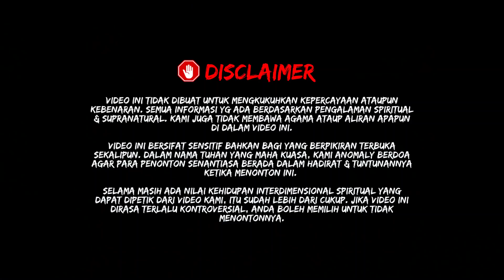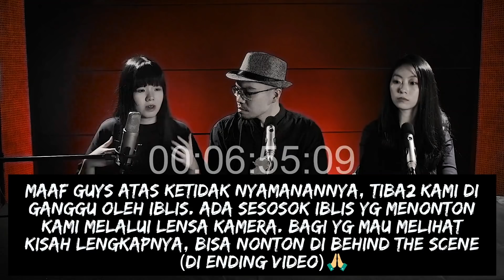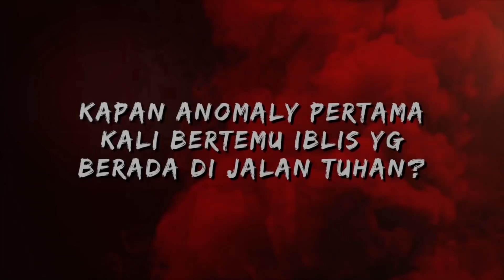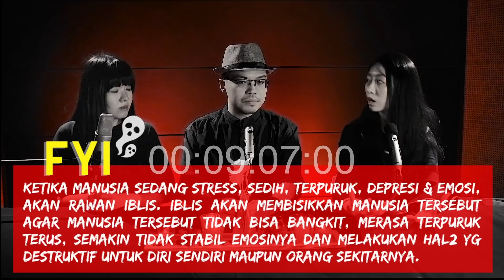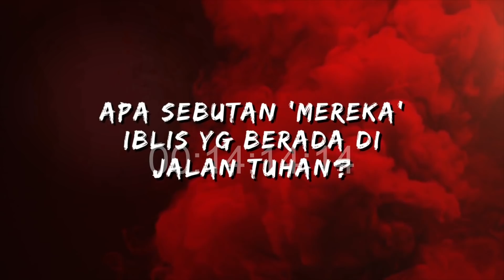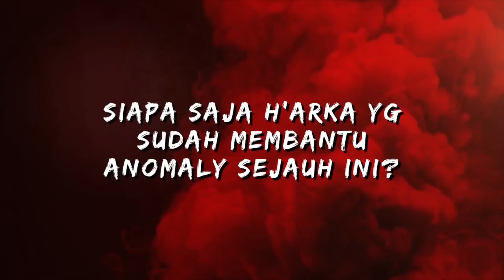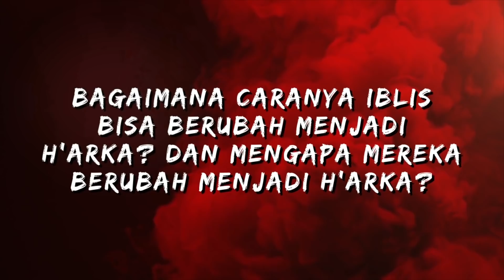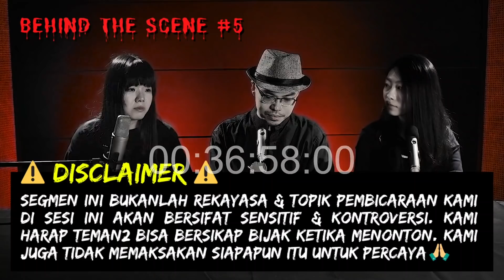H'ARKA: IBLIS DI JALAN TUHAN? EMANG ADA??!!! 😱 || PS: HATI2 TERHARU PART III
Iblis merupakan sosok yg kerap kali dianggap negatif dan suka menggoda manusia. Ibis juga identik dengan sosok yang memberontak pada Tuhan, yang akhirnya di buang oleh Tuhan itu sendiri. Kali ini, Anomaly akan memperkenalkan sosok iblis yang berbeda dari iblis pada umunya, yaitu 𝐇'𝐚𝐫𝐤𝐚, iblis yang berada di jalan Tuhan. Bagaimana mungkin iblis bisa berada di jalan Tuhan? Bukankah mereka sudah di buang oleh Tuhan & tidak pernah diberi pengampunan sama sekali? Untuk menjawab pertanyaan teman2, langsung aja yuk kita simak kisah "mereka"!👻

**Bagi yang mau nonton HB (Sosok Penjaga), Fan Man Yee (Hello Kitty Murder), Kasus santet (Tangan Jin Kita Bakar), Annelise Michel, Conjuring, Otaku Murder & Surga Neraka bisa tonton videonya di link bawah ini ya👇👇👇